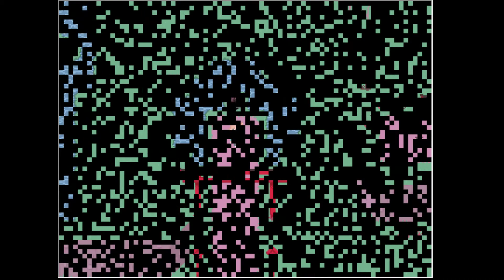(Read Description) Lull Away - Strawberry, Shrine (Epilepsy Warning?)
Warning: this game contains some flashy and flickery/glitchy areas and a few jump scares.

There is a colourful area accessed by a colourful path of buttons. There is an area with bright pink and blue tiles found from the middle of some white paths. At the end of that area, there is a shrine with a few pink and blue lanterns and lines that move in the foreground.

Collecting every gimmick and showing off most areas in Lull Away.